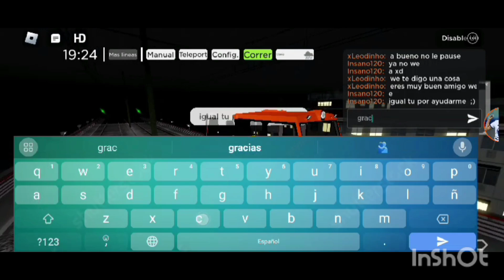recorrido en línea 12 parte 2 en el tren drecina